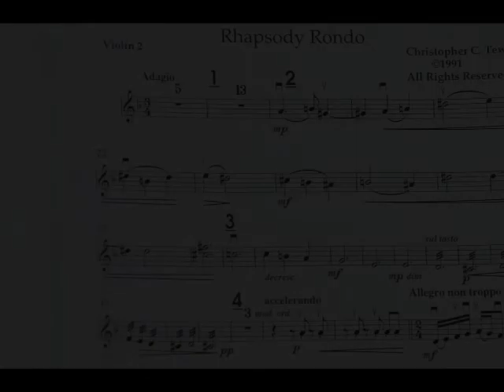Rhapsody Rondo — c2ctew.com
Composed by Christopher C Tew
Performed by the Bratislava Symphony Orchestra
Music and Recording Director David Hernando Rico